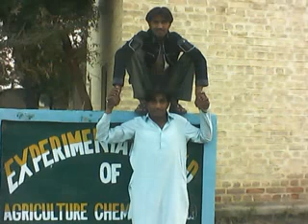Woh Pehli Bar Jab.SAU tando jaam 2k7-ITC-Students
SAU tando jaam 2k7-ITC-Students